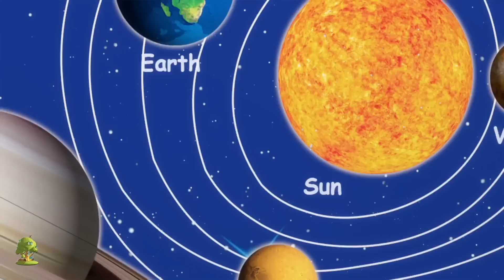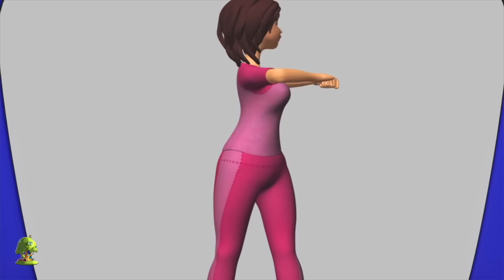Pięć Mało Małpy | Polskie Piosenki Dla Dzieci | Five Little Monkeys | Little Treehouse Polsih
Pięć Mało Małpy  Piosenki dla dzieci, kolekcja najlepszych rymowanek i piosenek dla małych dzieci i znacznie więcej Twoich ulubionych piosenek dla dzieci! Mamy nadzieję, że ta kolekcja rymowanek z animacją 3D sprawi Ci tyle radości, ile nam jej realizacja!

Raz jeden krzywy pan Kolekcja najlepszych rymowanek i piosenek dla małych dzieci autorstwa Little Treehouse

Udostępnij znajomym ten film –Pięć Mało Małpy – kolekcję najlepszych rymowanek i piosenek dla małych dzieci!

Jeżeli spodobała Ci się ta kolekcja, mogą Ci również przypaść do gustu te kompilacje (po angielsku):

SONG  – kolekcja najlepszych rymowanek i piosenek dla dzieci! To kolekcja bez przerw Głowa, ramiona, kolana i stopy  najlepszych rymowanek i cała kolekcja innych popularnych rymowanych piosenek dla dzieci autorstwa Little Treehouse ™

Rymowanki / piosenki dla małych dzieci / piosenki dla dzieci zwiększają świadomość fonemiczną, poprawiając u dzieci zdolność rozumienia słów, umiejętność czytania i pisania. Wierszyki dla dzieci z czynnościami do wykonania uczą podstawowych umiejętności, poprawiają pamięć, umiejętność słuchania i wykonywania poleceń. Ta piosenka wspaniale nadaje się na przerwy dla umysłu, przerwy spędzane w pomieszczeniach i do ćwiczenia umiejętności posługiwania się językiem. Małe dzieci i przedszkolaki będą się radośnie śmiały, uczestnicząc w tej niezwykle prostej, łatwej do nauczenia się rymowanej piosence, która sprawia, że uczenie się jest zabawne i ekscytujące. Świetna również do nauki na poziomie ESL i EFL.

Little Treehouse ™ ger förskolebarn möjlighet att delta i en rolig, 3D-animerad inlärningsaktivitet med våra små trädhus-invånare, som vi kärleksfullt kallar Treebies ™. Huvudsyftet med den här kanalen är att hjälpa dina småttingar med grunderna:

1.Visor för barn (logik, musik)
2. Former
3. Färger
4. Siffror
5. Bokstäver
6. Fabler och originalberättelser
7. Vaggvisor

. och mycket, mycket annat! Nytt innehåll laddas upp varje vecka. Vi hoppas att du tycker om vårt innehåll men är alltid glada över att höra ifrån dig med tips om hur vi kan förbättras och vad du önskar att vi lägger till! Du kan kontakta oss genom de olika sociala media-kanalerna nedan.

Om du tycker om vårt innehåll, kom då ihåg att stödja oss genom att prenumrera :)

Du hittar Little Treehouse på